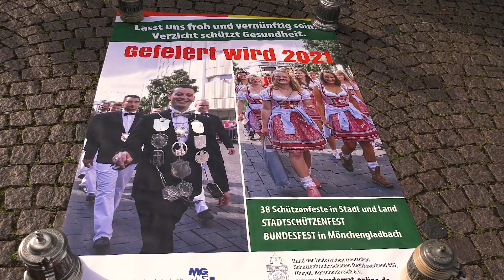Musik vom Hannenplatz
Marschklänge aus Korschenbroich als Trost für alle Schützenfreunde, die so gern zum Bundesfest nach Löningen gefahren wären. Es spielen Stefan Danners, Paul und Volker Schäfer vom Bundesschützenmusikkorps Kleinenbroich.